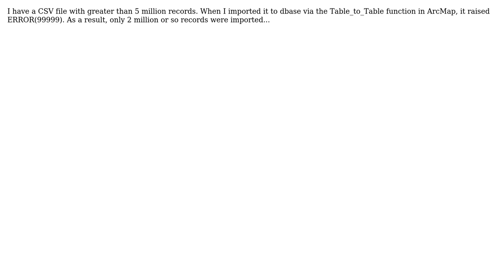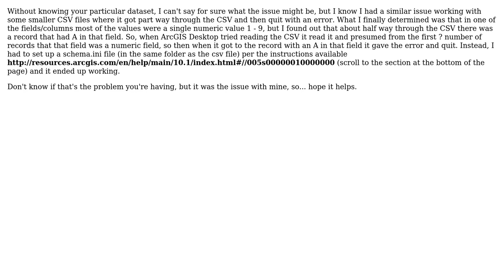GIS: Cannot import CSV to dbase via Table_to_Table in ArcMap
With thanks & praise to God, and with thanks to the many people who have made this project possible! | Content (except music & images) licensed under CC BY-SA | Music | Images & others | With thanks to user PolyGeo user nmtoken user Mingshu user John and the Stack Exchange Network Trademarks are property of their respective owners. You are responsible for your own actions.